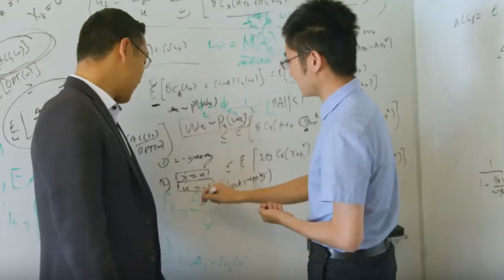How to Achieve Smooth Landing of Drones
Next-generation vehicles such as drones have a hard time landing. Drone controllers usually bring the drone near the ground and then drop it. How low the drone can be brought down depends on the aerodynamics of the drone and other reactions from the ground.

Since drones of the future will be carrying medicines and other fragile instruments into mysterious landscapes or hilly areas, dropping the drone isn’t always desirable.

To address this problem of smooth landing, researchers at CalTech’sCenter for Autonomous Systems and Technologies (CAST), have imbibed neural networks into their approaches.

At CAST, artificial intelligence experts are developing a system that uses a deep neural network to help autonomous drones “learn” how to land more safely and quickly, while consuming less power. These deep learning systems are being built using PyTorch.  click below to know more